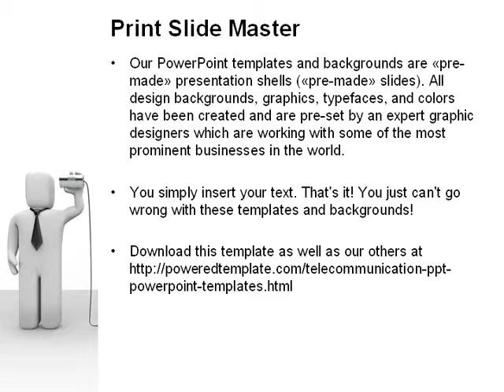Communication Means PowerPoint Template by PoweredTemplate.com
Communication Means PowerPoint Template for presentations.